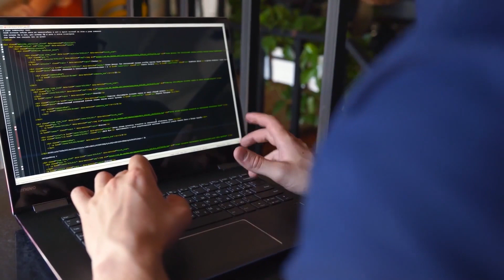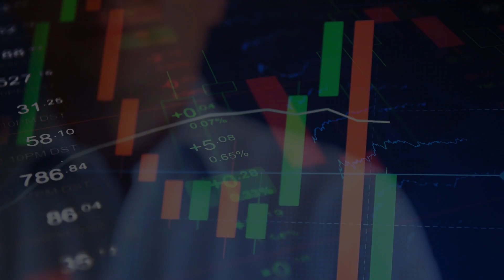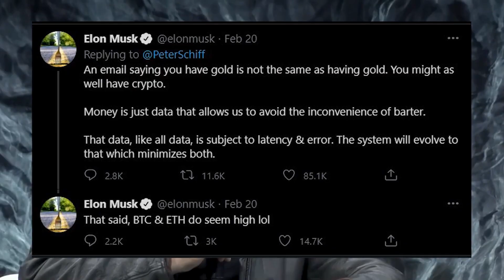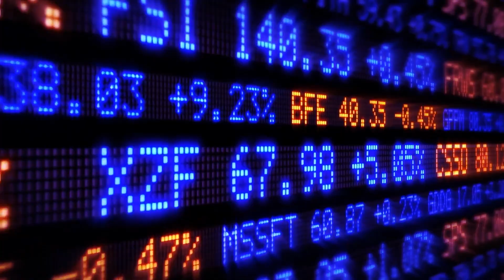Why Ethereum Trending So High | Zedan Tech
Ethereum is not just a platform but also a programming language running on a blockchain, helping developers to build and publish distributed applications. Ether, which runs on a technology system known as the ethereum blockchain, is worth over ten times the price it was when it bottomed during the COVID market panic of March 2020. And the cryptocurrency is still only five years old. In part, this remarkable rise in the value is due to excess money flowing into all the leading cryptocurrencies, which are now seen as relatively safe store-of-value assets and a good speculative investment.

0:00​ Intro
0:25​ what is Ethereum
1:50​ Why Ethereum Trending So High
2:20​ Ethereum Price Analysis